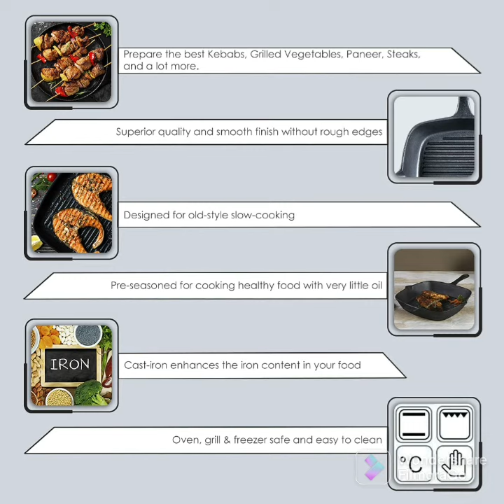Forza cast iron grill pan 26 cm wonderchef